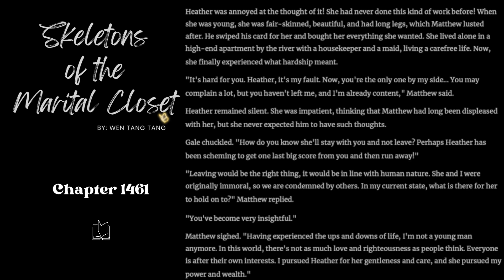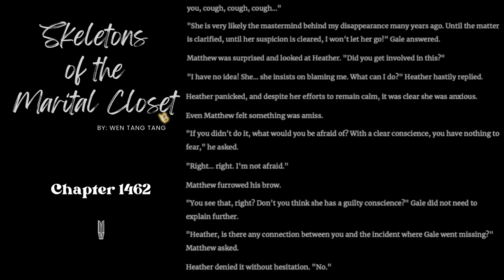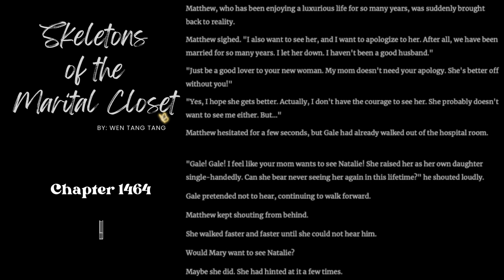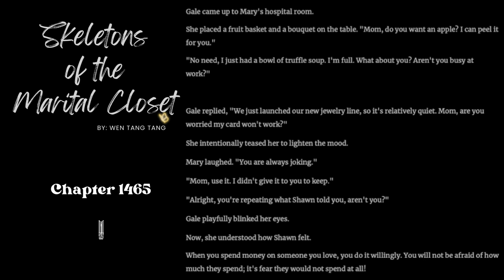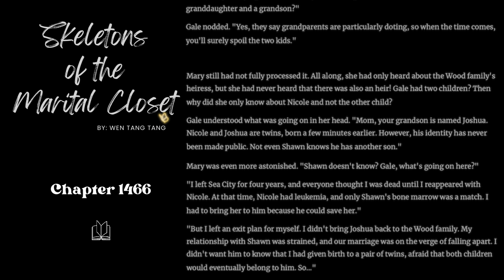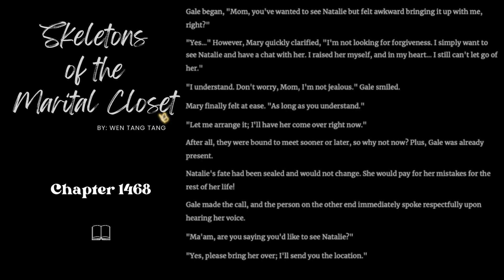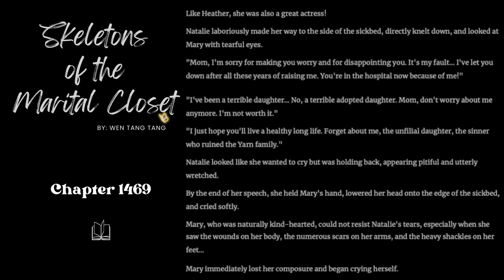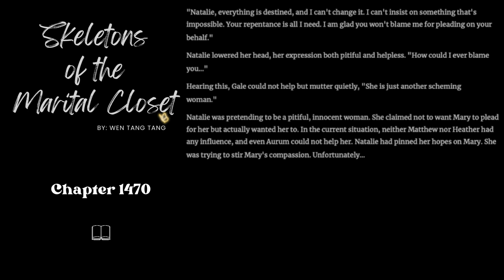Chapter 1461-1470 - Skeletons of the Marital Closet by Wen Tang Tang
Synopsis:
"Gale Warm, what the Warm family owes me is for you to pay!" Shawn Wood threw Gale Warm into a mental hospital, tortured and humiliated. Two years later, he married her. "Don't be delusional, you are just here to atone for your family sins." He hated her, and only wanted to bully her.Gale Warm endured it while searching for the truth, and proved her family's innocence. Later, Gale Warm threw the evidence on Shawn Wood's face. "I never owed you." Later, Shawn Wood turned pale overnight. He whispered in her ear day and night. "Gale, don't leave me. Otherwise, I won’t be able to live..." "Shawn Wood, how dare you threaten me!" "How dare I? You wouldn’t want our children to have no father, would you?"